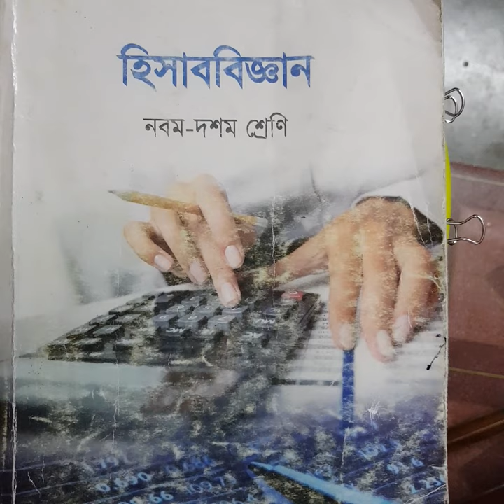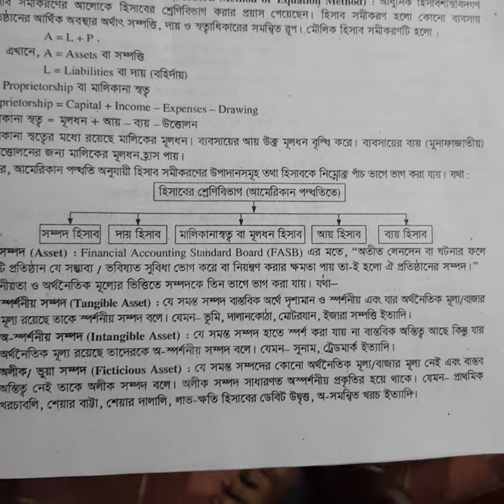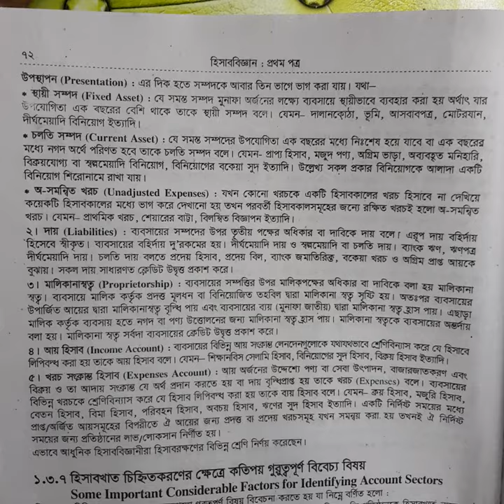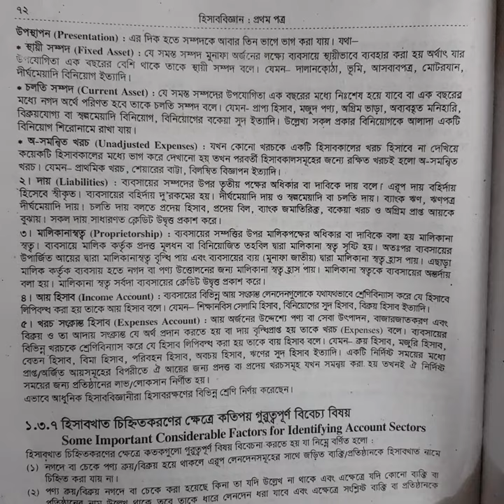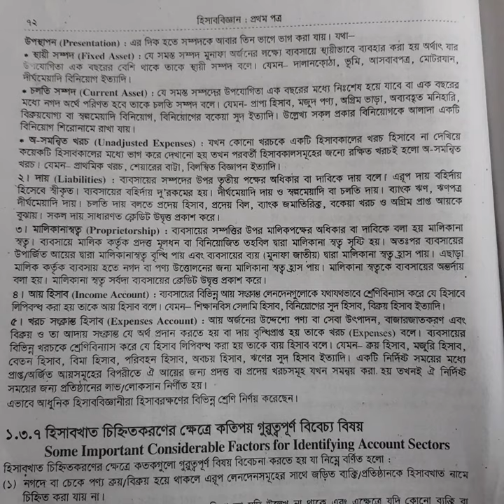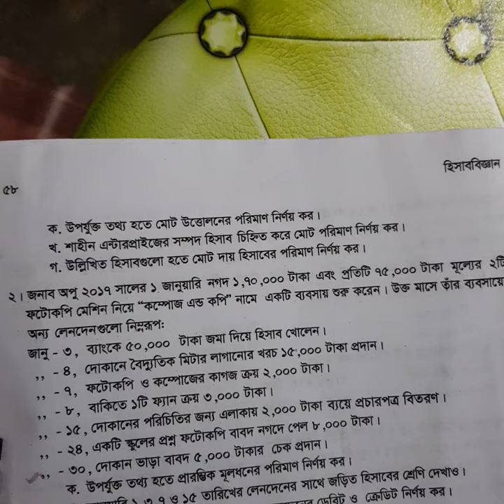Class-9,Sub-Accounting,(Chapt,5,Q.1),Lect.5,Taslima Begum Mini